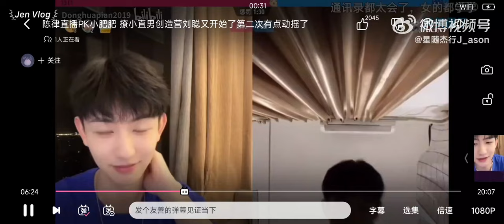[Engsub/BL] How had they flirted with each other before dating? Chen Lv & Liu Cong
Chen Lv/ Trần Luật: @Clv陈律

Jen Vlog